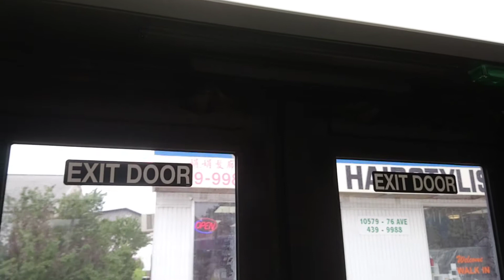ETS Bus 2019/2020 New Flyer XD40 #7126 On 701 Kingsway RAH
From 110th Street & 51st Avenue To 106th Street & 76th Avenue, in The Queen Alexandra Area, in Edmonton Alberta.